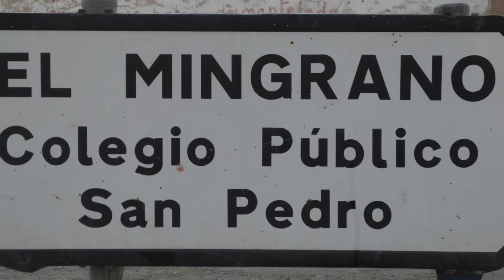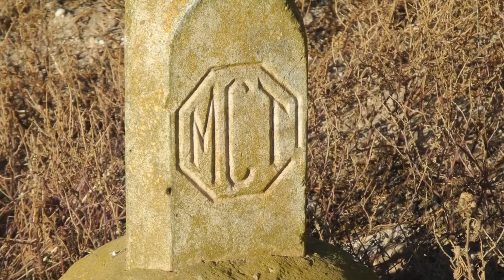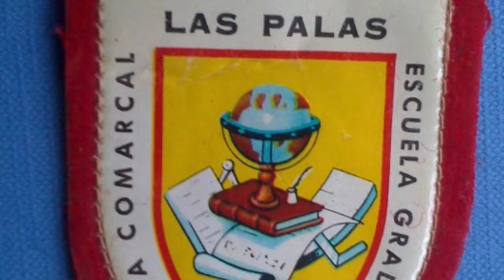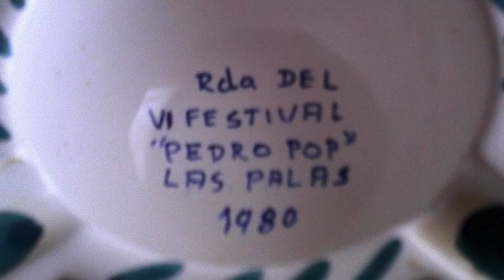Las Palas 2015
Nuestro pueblo con sus lugares y gentes en épocas recientes. Aunque lo hice el año pasado lo vuelvo a actualizar con música.